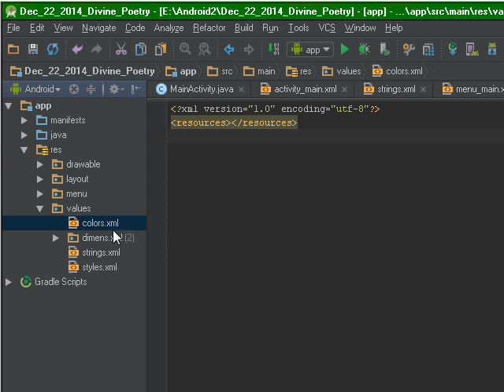ES Divine Poetry Editor .xml files colors and dimens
then
you need to replace the signs ~ (tilde) and | (vertical bar)
with  the signs less-than and greater-than (tag limits).

~resources|
~color name="turquoise1"|FF008080~/color
~color name="turquoise2"|FF009090~/color
~color name="turquoise3"|FF006060~/color
~/resources|

If you paste the lines below
into dimens.xml  from  /res/values
then

~resources|
~!-- Default screen margins, per the Android Design guidelines. --|
~dimen name="activity_horizontal_margin"|16dp~/dimen|
~dimen name="activity_vertical_margin"|16dp~/dimen|
~dimen name="text_size1"|20dp~/dimen|
~dimen name="text_size2"|24dp~/dimen|
~/resources|

Success